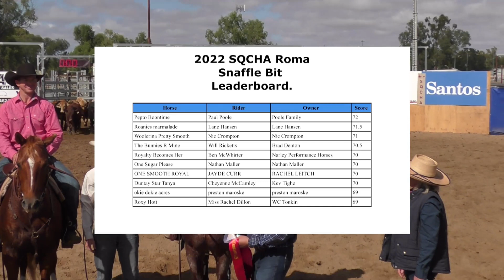2022 SQCHA Roma Snaffle Bit Herd 2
Watch the full replay of yjos livestream event